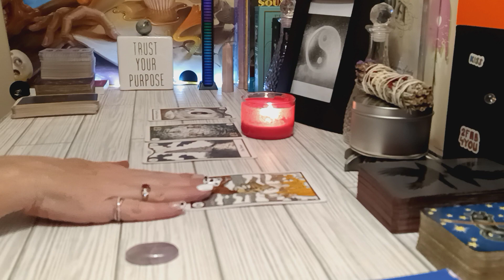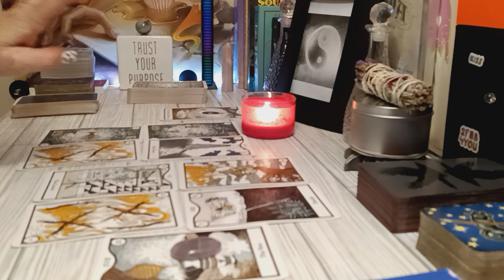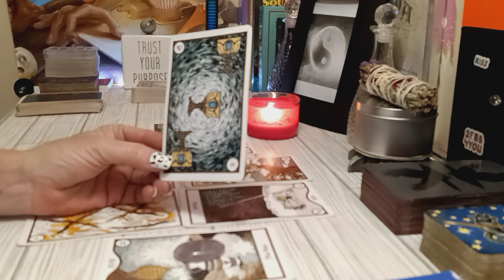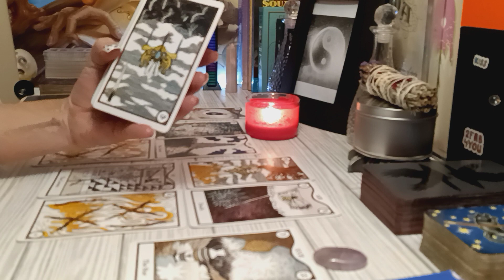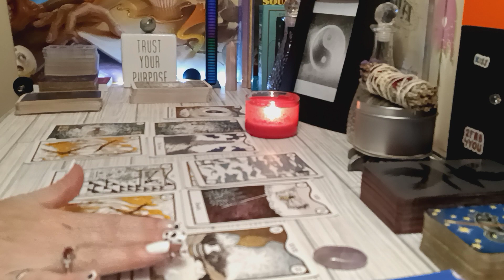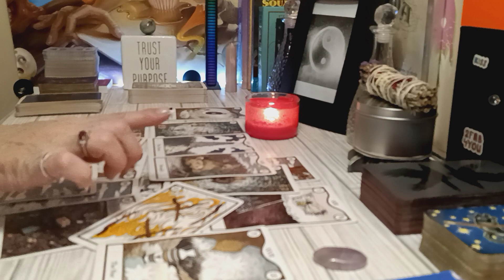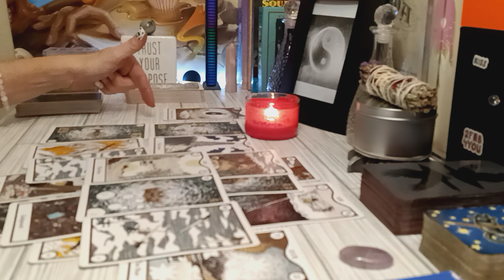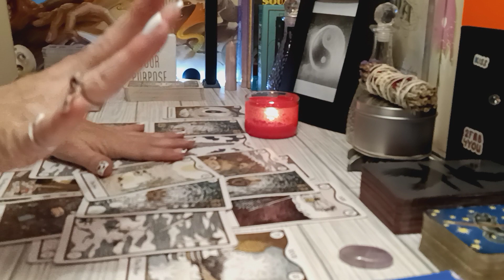LIBRA 🥰 RULE #1 🥰 LIFE IS SHORT! FEBRUARY TAROT 2023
Check Back ☑️🔙